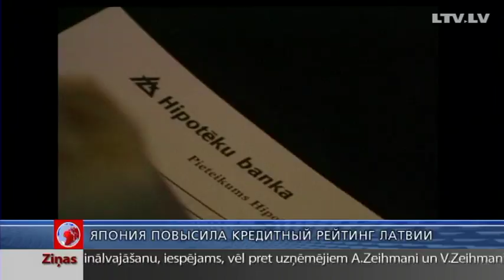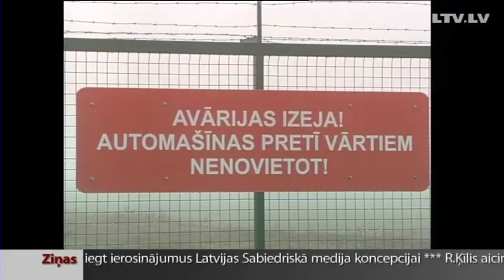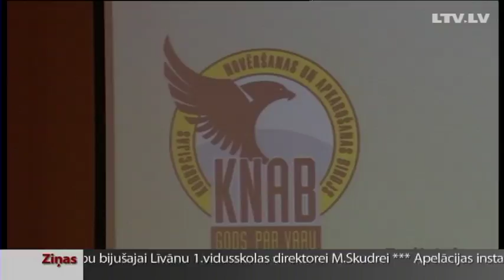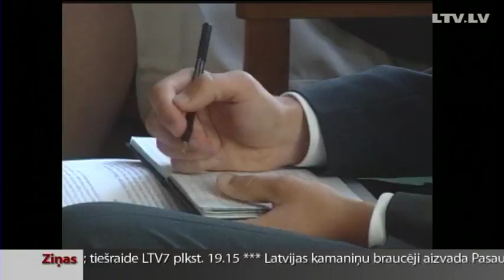Новости ЛТВ7 08.02.2013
На саммите ЕС достигнуто соглашение по бюджету Евросоюза на ближайшие 7 лет.
Латвию сегодня буквально завалило снегом -- глубина снежного покрова в Алуксне
днем достигала 44 сантиметра, сообщают метеорологи. Сильный снег в минувшие сутки местами шел по всей Латвии, поэтому глубина снежного покрова увеличилась и в других населенных пунктах. В Зосены достигла 33 см, в Салдусе 13 см, в Бауске и Стенде 10 см. Снег лежит и в Курземе. В Риге снежный покров не так велик, 9 см, но и в столице дворникам и снегоуборочной технике было, чем заняться.

Рижский аэропорт не принимал самолеты вчера -- из-за тумана, переправлял их в Таллинн, а сегодня наоборот - из-за ЧП в Таллинском аэропорту рейсы переправляют в Ригу и Хельсинки.
Самолет фирмы ULS Аэробус 300 успешно приземлился в Таллинском аэропорту, но затем выкатился за пределы твердого покрытия и застрял, инцидент произошел при рулежке. Грузовой самолет пришлось освобождать от 40 тонн груза. Сообщение прервано на несколько часов. Погодные условия и покрытие ни при чем.
C 2010 года количество жалоб на насилие сокращается. Но это число ещё достаточно высоко, чтобы о нём говорить. Дети жалуются на эмоциональное насилие, на физическое. Но бывают и случаи, когда речь идёт о сексуальном насилии.

Чтобы научить детей относится к своим сверстникам терпимее европейские организации разработали целое интерактивное пособие для социальных педагогов. Которое уже есть и в латвийских школах. Но если всё же возникают проблемы номер телефона доверия для детей 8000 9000

Закон о введении евро -- на доработку?
Япония повысила кредитный рейтинг Латвии
Число больных в Латвии растет во многом из-за того, что заболевшие по разным причинам продолжают ходить на работу и заражать здоровых. Одни боятся потерять работу, другие часьт доходов. Ведь больничный покрывает только 80 процентов зарплаты. И далеко не все работодатели оплачивают больничный. В инспекции по труду получают десятки жалоб на отказ оплатить больничный, угрозы уволить слишком часто болеющих и требования выходить на работу, не долечившись. В инспекции по труду называют это нарушением прав и призывают жаловаться на каждый такой случай. Среди нарушителей - и мелкие, крупные предприятия, и супермаркеты. Свои требования к больным работникам они поясняют тем, что работать некому. Если работодатель шантажирует больного работника, угрожая взять на его место болеющего реже, нужно звонить в инспекцию по труду. Работодателю грозит штраф до 750 латов.
Отсчёт ста двадцати дней до муниципальных выборов уже пошёл, а значит в силу вступают все запреты связанные с предвыборной агитацией.
Лимит, который каждая из партий может истратить на предвыборную агитацию, сокращён ровно вдвое.